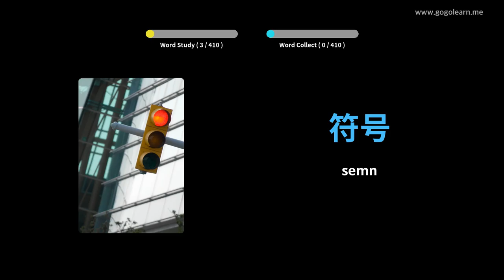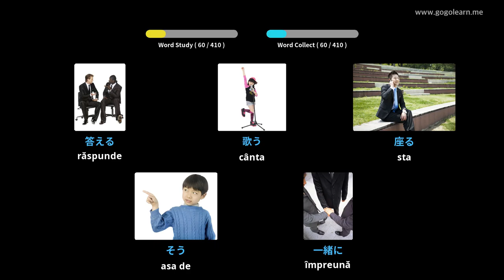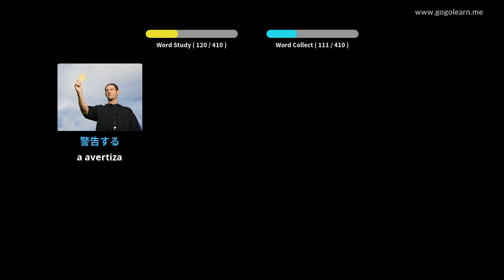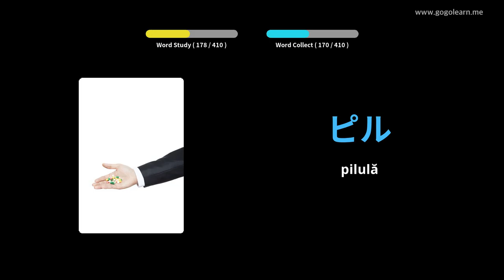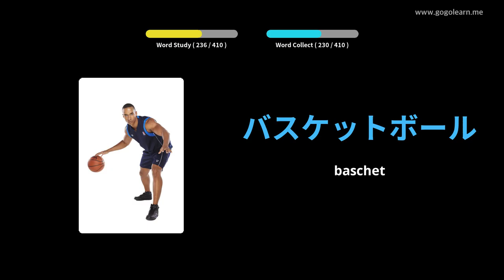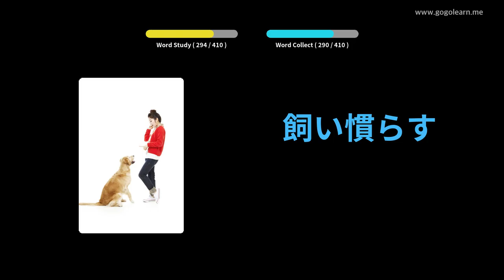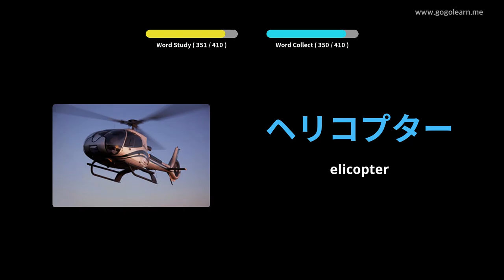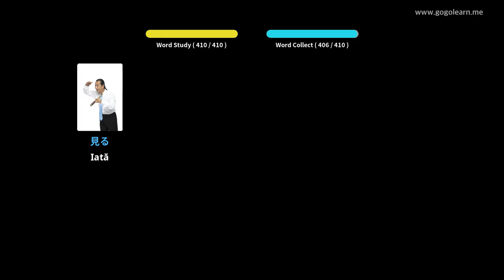Aflați Limba japoneză Prin Imagini |Vocabularul Limba japoneză Școala Medie 3 | Golearn